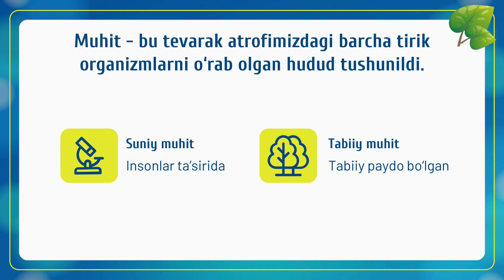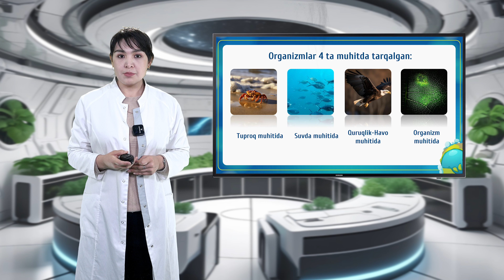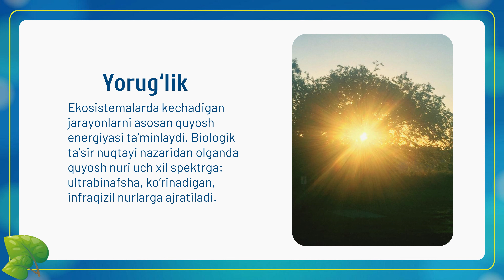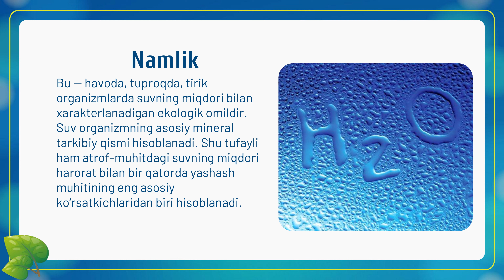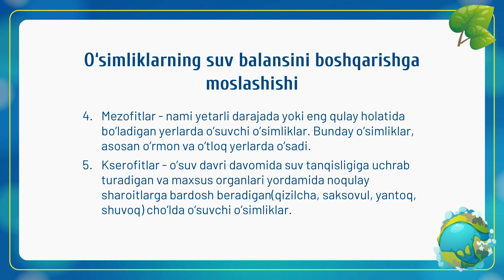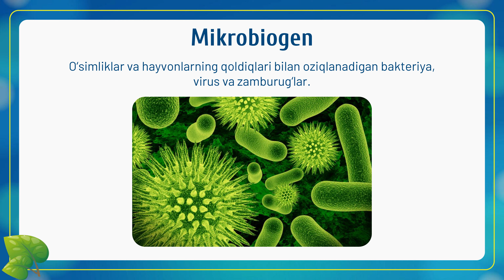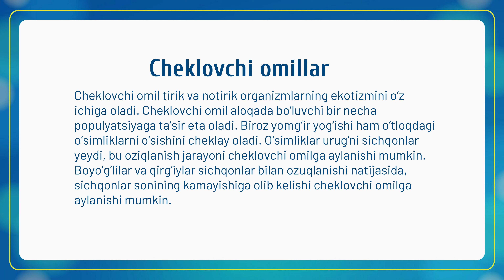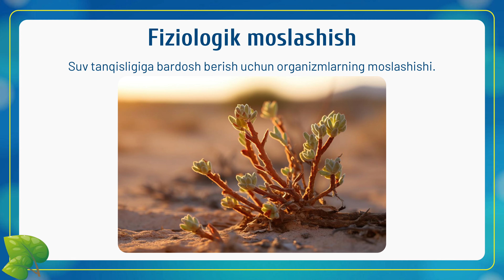Aziza Xolmirzayeva. Mavzu: Tabiatni muhofaza qilishning ilmiy nazariy asoslari.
Tabiiy fanlar fakulteti Aziza Xolmirzayeva.
Mavzu: Tabiatni muhofaza qilishning ilmiy nazariy asoslari.
Reja:
1. Ekologiyada muhit tushunchasi.
2. Ekologik omillar va ularning tasnifi.
3. Ekologik omillarning tirik organizmlarga ta’sir etishining umumiy qonuniyatlari.
4. Organizm va moslashish
Джизакский государственный педагогический университет
Азиза Холмирзаева, факультет естественных наук.
Тема: Научно-теоретические основы охраны природы.
План:
1. Понятие среды в экологии.
2. Факторы окружающей среды и их классификация.
3. Общие закономерности воздействия факторов окружающей среды на живые организмы.
4. Организм и адаптация
Jizzakh State Pedagogical University
Aziza Kholmirzayeva, Faculty of Natural Sciences.
Topic: Scientific theoretical foundations of nature protection.
Plan:
1. Concept of environment in ecology.
2. Environmental factors and their classification.
3. General laws of influence of environmental factors on living organisms.
4. Organism and adaptation